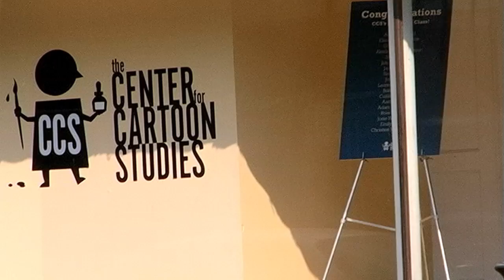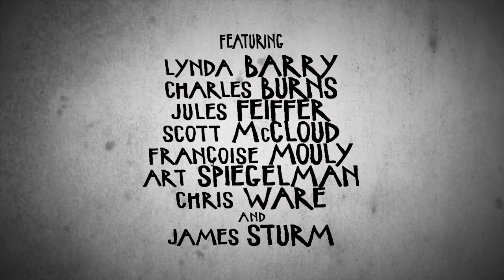Cartoon College Trailer_HD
The official trailer for Cartoon College - The Movie. A film about comics...and a school for the people who create them.